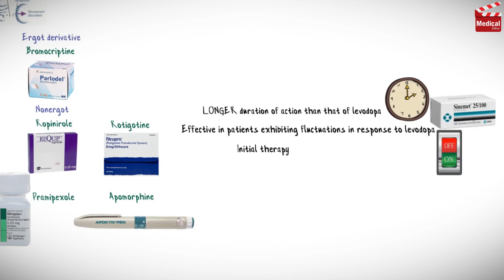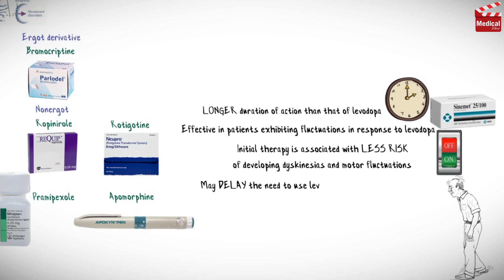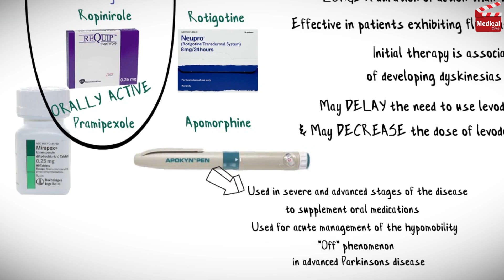Pharmacology [CNS] 4- Parkinson's Disease Treatment [ 2: Bromocriptine - Apomorphine - Pramipexole ]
This is lesson n# 56 in Pharmacology and n# 4 in Central Nervous System [ CNS ] [ Parkinson's Disease Treatment ]. In the previous lecture we started talking about parkinson's disease. So we know that the main problem in this disease is the degeneration of dopaminergic neurons in the basal ganglia, and we talked about using levodopa to compensate the loss of dopamine. So today we'll discuss the second category of drugs, dopamine receptor agonists.

Apomorphine ( APOKYN ), Bromocriptine ( PARLODEL), Pramipexole ( MIRAPEX), Ropinirole ( REQUIP ), Rotigotine ( NEUPRO )

CONNECT